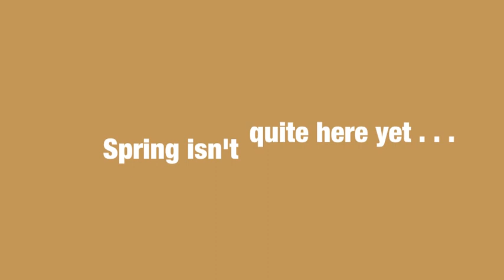HAPPY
by Cardigan Mountain School
Communications Office